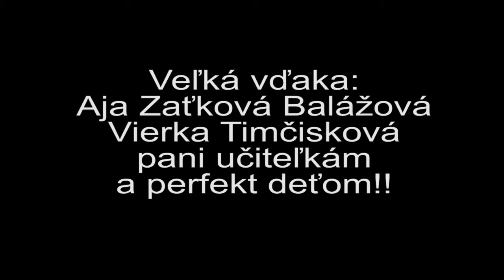Fialová pesnička s detičkami.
Veselá farebná pesnička.

Dnes sme sa s deťmi na MŠ Nevädzová, učili miešať fialovú farbu.
Zmiešali sme modrú s červenou a keď sme sa to naučili, hneď všetko iba touto farbou maľovali. Aj stromy, aj ryby, aj... No prosto všetko nejako ofialovelo.
A tak pán učiteľ Jerguško vytvoril fialovú pieseňku.
Keď sa vracal domov z výtvarného, krúžku všimol si, že je celý zafarbený od tejto farby. Ruky, tričko a aj gate. Doma bolo veselo nakoľko tá farba nešla z vecí dole. Sadol za klavír a ťuk ťuk doň ho.
Nevadí aspoň som originálny s tými fľakmi:-)
Pekné počúvanie.
text:
(:Fialová, fialová, fialová pesnička:).
Do červenej troška modrej ja dám,
zamiešam dokola a je tu tá.
Maľujem tou farbou stromy a svet.
Ryby a zvieratá sú hneď fialové.
(:Fialová, fialová, fialová pesnička:)4x
koniec
text, hudba, spev, strih, réžia: Jerguško
klavír: Stanka
choroška:  Aja Zaťková Balážová
Veľké DAKUJEM patrí detičkám z MŠ Nevädzová, vedeniu a pedagógom MŠ a rodičom detí.